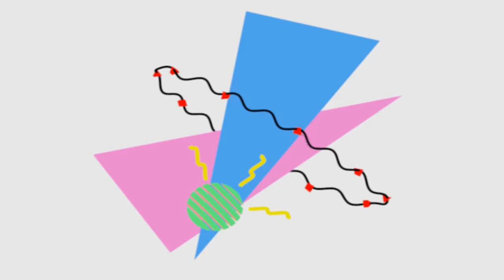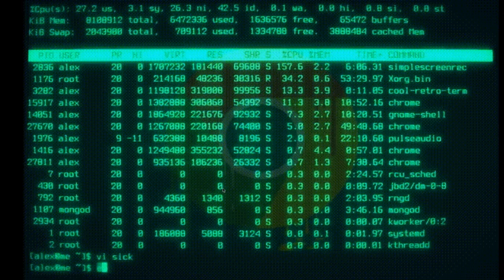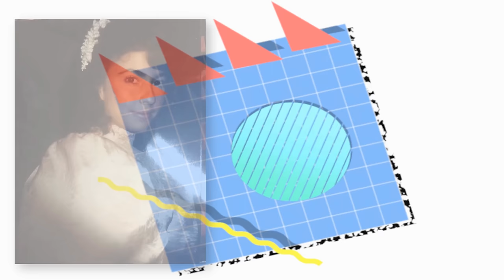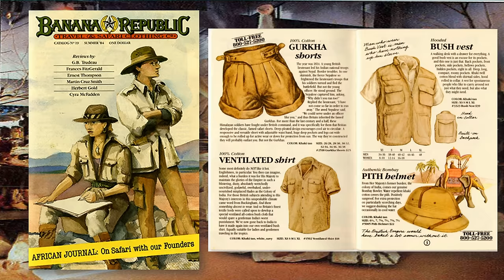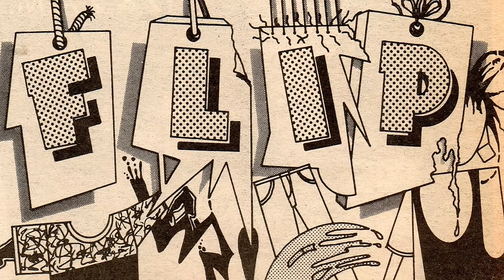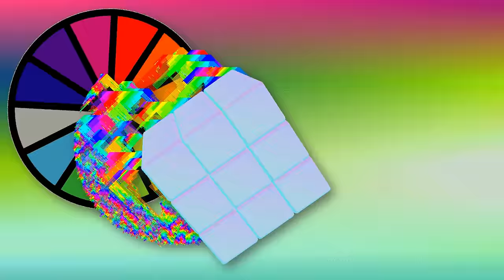HISTORY in COLOR: The 1980s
In this episode of 'History in Color' on The Ultimate Fashion History, fashion historian Amanda Hallay discusses the favored palettes of The 1980s, why people were drawn to the colors that they were, and how fashion would respond.
IF YOU WOULD LIKE TO COMMENT, PLEASE VISIT THE UFH ON FACEBOOK OR INSTAGRAM.